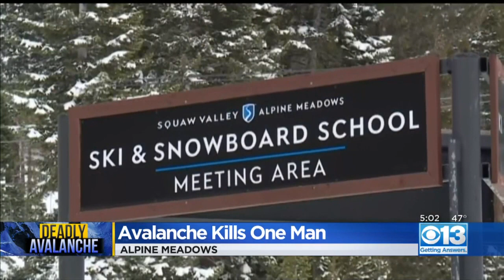Skiers React To Deadly Avalanche At Alpine Meadows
One man was killed in the avalanche Friday morning.